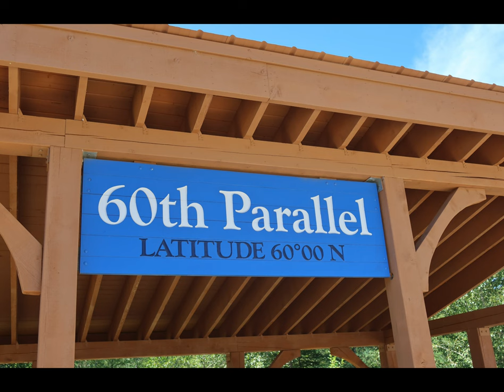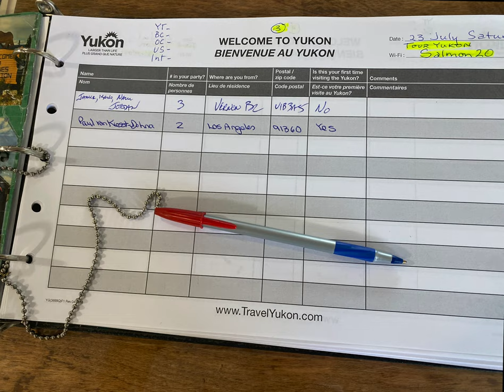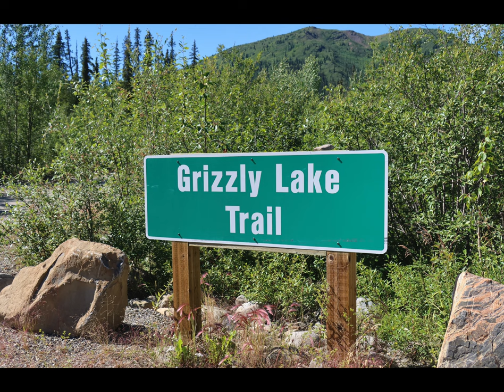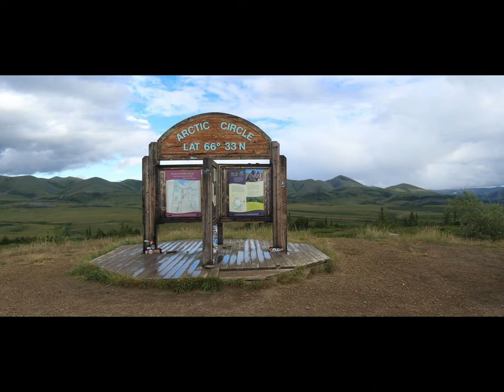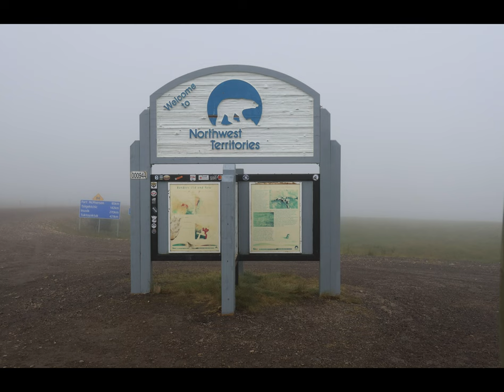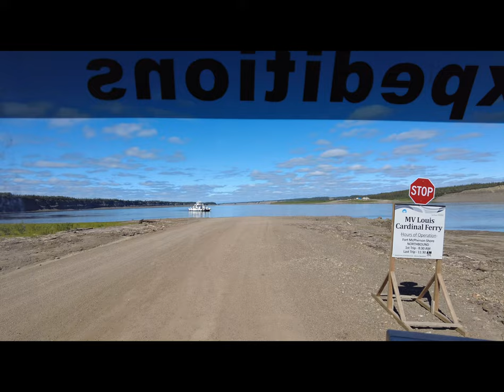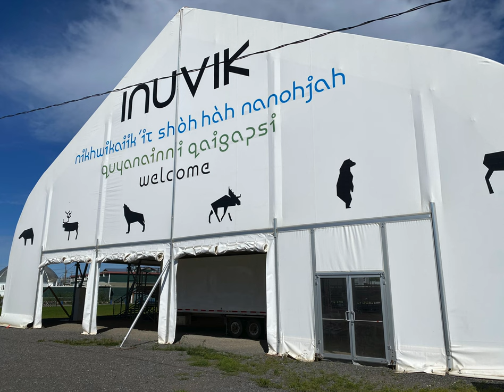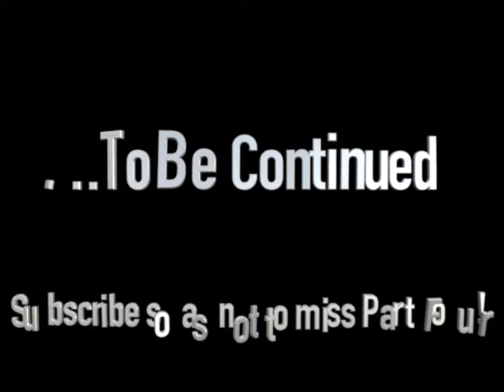Part Three - A 2022 Expedition to the Arctic Circle & Alaska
Documents the journey through the Yukon into the Northern Territory and on to the Arctic Ocean. Contains actual footage of ferry crossings along with driving footage on the Robert Cambell Highway and the famed Dempster Highway.